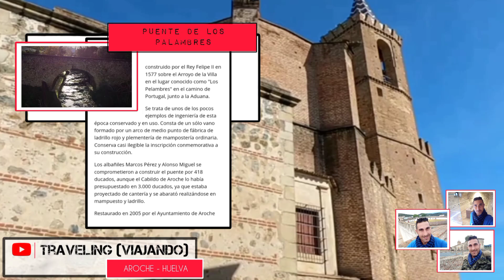Aroche - Huelva (Sierra de Aracena y Picos de Aroche)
Aroche es un municipio y localidad española de la provincia de Huelva, en la comunidad autónoma de Andalucía. Está situado frente a las últimas estribaciones de SierraMorena y es parte importante del parque natural de SierraDeAracena y PicosDeAroche. Con una superficie de casi 500 km², el término municipal incluye los parajes naturales de LasPeñas y SierraPelada y RiberaDelAserrador, lugar de anidamiento del buitre negro.

•Precio de entradas y horarios al Museo + Castillo + Iglesia e información